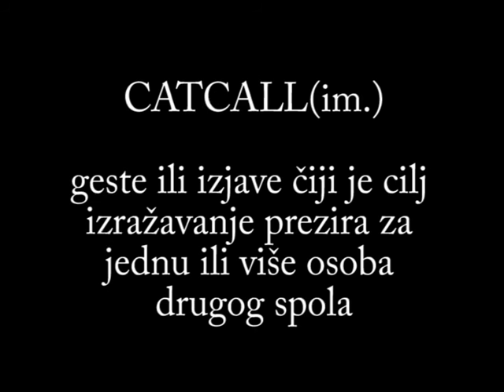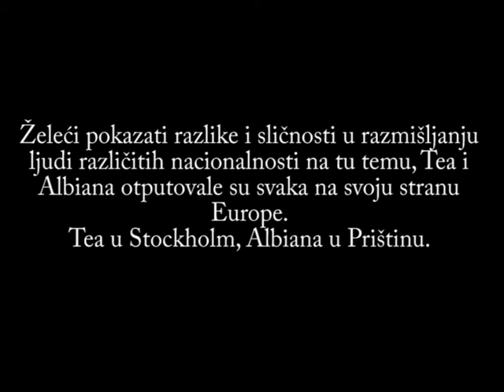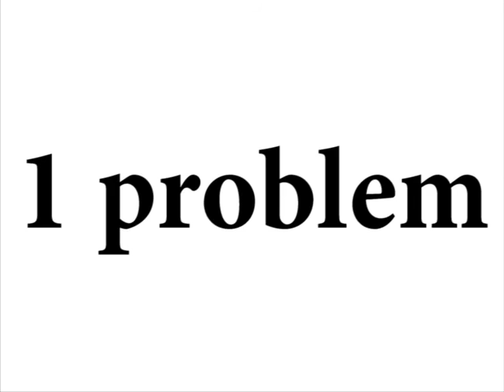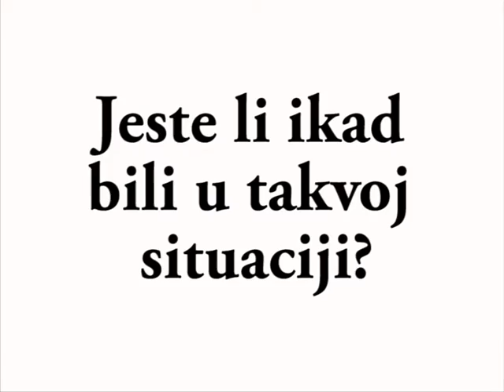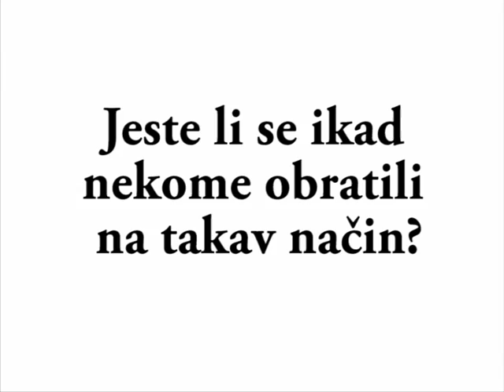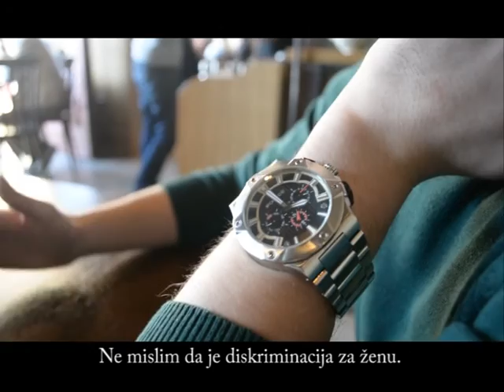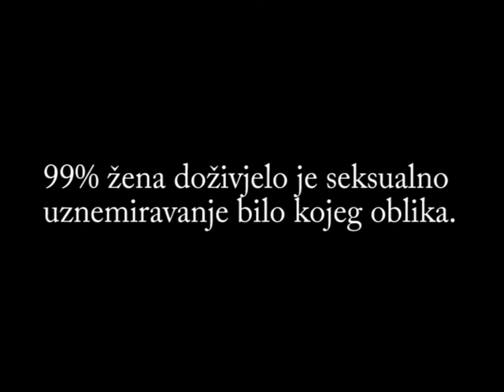MIJAU...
A film by Tea Harčević & Albiana Morina

Želeći pokazati razlike u razmišljanju te mentalitetu  ljudi s dvije različite strane Europe, Švedske i Kosova,  pitali smo ih niz pitanja vezanih uz jedan od trenutno najvećih društvenih problema cijeloga svijeta - seksualnog uznemiravanja žena na ulicama. Uz razlike u viđenjima toga problema, kroz film su vidljive i brojne druge razlike tih dvaju kultura - od izgleda ulica i atmosfere na njima do ljudi koji njima hodaju.

Glazba
La Cherga - Melaha

Srednja škola Petrinja, 2015.